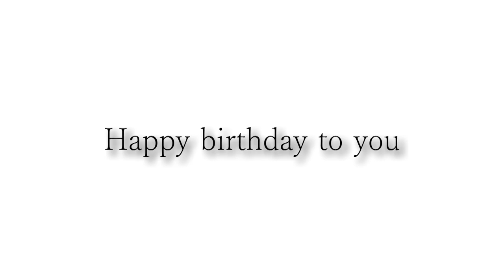高橋さんお誕生日おめでとうございます